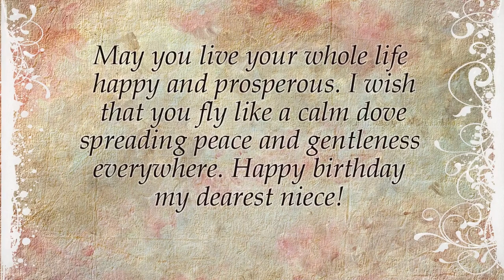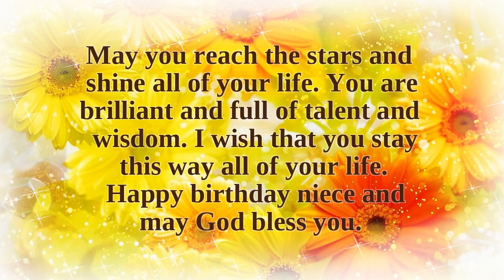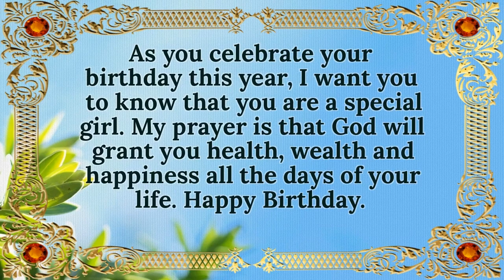Happy Birthday Wishes For My Niece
Happy Birthday Wishes For My Niece - Short Video